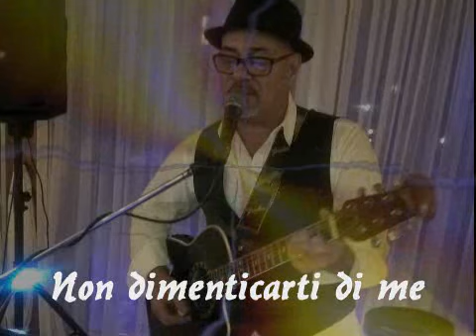Nomadi - Non dimenticarti di me - cover Sergio Dito